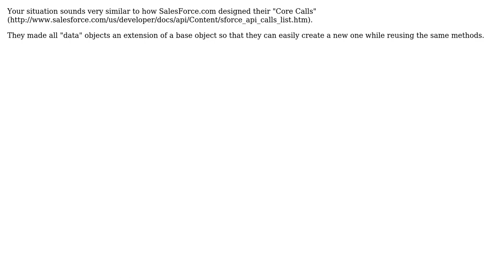Software Engineering: Data service API design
With thanks & praise to God, and with thanks to the many people who have made this project possible! | Content (except music & images) licensed under CC BY-SA | Music | Images & others | With thanks to user rwm user Frank Liao and the Stack Exchange Network Trademarks are property of their respective owners. You are responsible for your own actions.